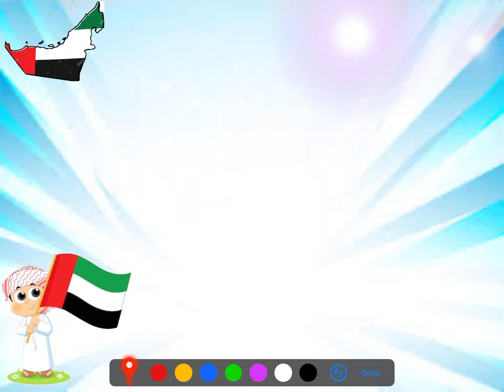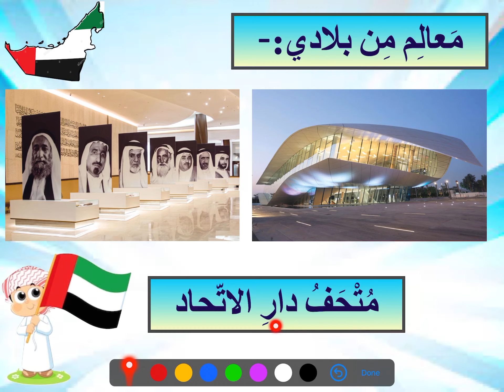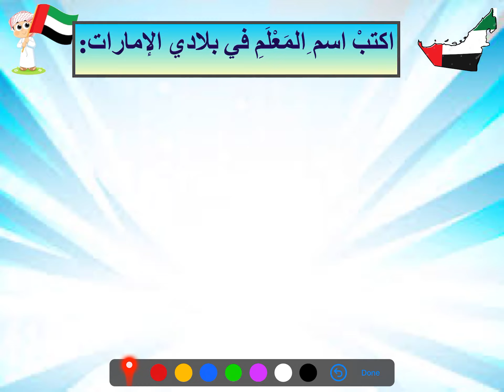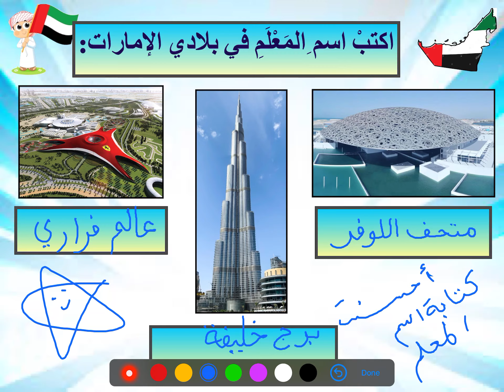الصف الأول - التربية الوطنية -درس معالم بلادي